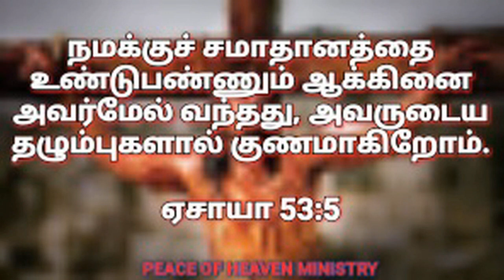இன்றைய வசனம் [20/04/2019]| Today bible verse / TAMIL / ENGLISH / BIBLE VERSES FOR YOUR LIFE TODAY